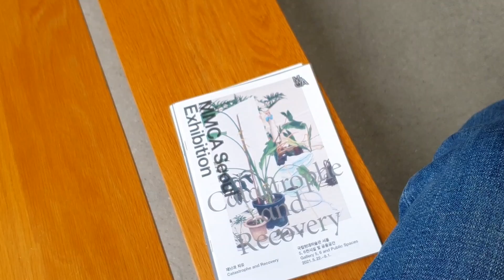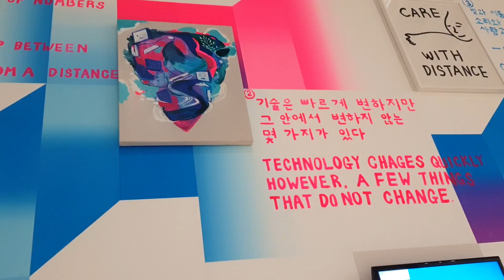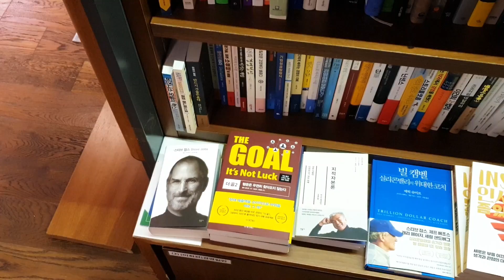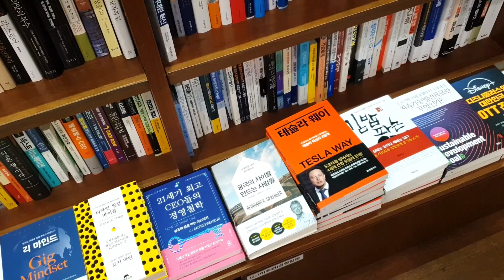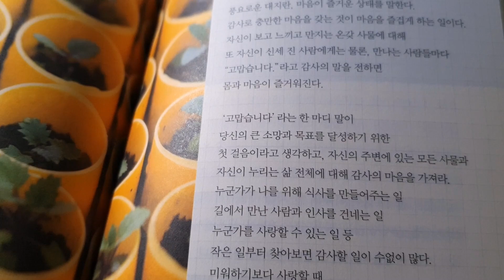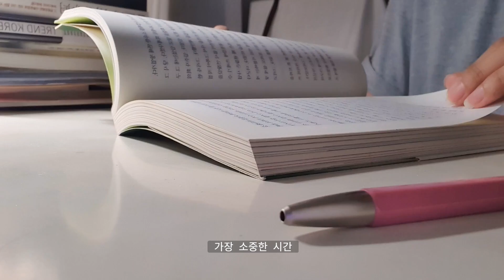VLOG 이나 브이로그 | 국립현대미술관 MMCA 계속되는 서울 드라이브, 또 한 번의 아쉬운 여름이 지나갑니다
말도 안되는 몇 해를 지나 보내고 나면 좀 더 강한 사람이 되어있을까요
피부가 다 타기도 전에 여름이 끝나가고
이 지루한 시간이 생각보다 빨리 지나갑니다.

어떤 방법으로든 마음이 다치지 않게 지나보내길 바라요.
꼭 떠나지 않아도 좋은 주말을 만드는 방법은 많아요.

Music by Chandler Juliet - Way Too Young to Feel This Old